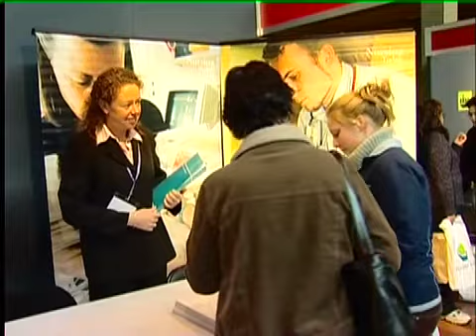Nurse TV: Nurses Expo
Nurse TV is an Australian community television show made by nurses for nurses. Nurse TV aims to educate the public about the role of the nurse in the 21st century.

The following segment is about the annual Nurses Expo. A day where hospitals, health services and nursing agencies put themselves on show and try to recruit nurses.